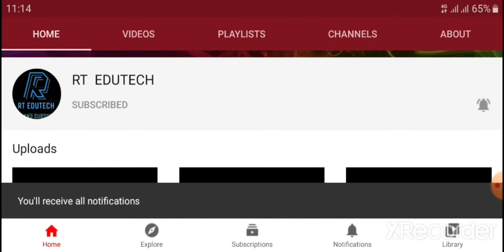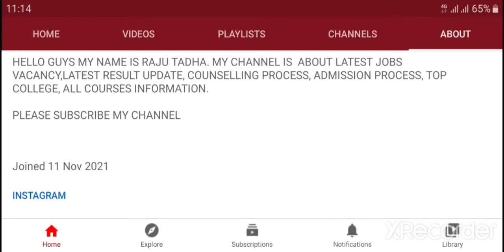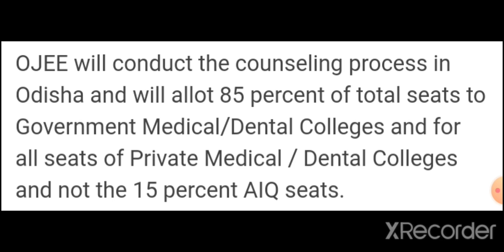NEET UG COUNSELLING 2021:OJEE RELEASED SCHEDULED FOR MBBS/BDS COURSE,LATEST NEW ODISHA JEE NEET DATE